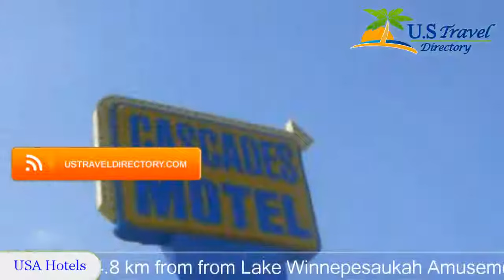Cascades Motel - Chattanooga - Chattanooga Hotels, Tennessee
Cascades Motel - Chattanooga 2 Stars Hotel in Chattanooga, Tennessee Within US Travel Directory The Chattanooga Cascades Motel is 4.
8 km from from Lake Winnepesaukah Amusement Park and 9.
7 km from Tennessee Aquarium.
 Guests of the Cascades Motel will enjoy free Wi-Fi.
All accommodations feature a microwave, small refrigerator, and cable TV with HBO movie channels.
 Rooms are simply decorated with floral bedspreads and dark wood accents.
Cascades Motel provides access to a launderette.
 A beverage vending machine is also available for added convenience.
The motel is 18 minutes' from the ancient rock formations of Rock City and 10 minutes' drive from Brainerd Golf Course.
 Chattanooga city centre is 9.
7 km away.

Location in : 3625 Ringgold Road, TN 37412, Chattanooga, Tennessee